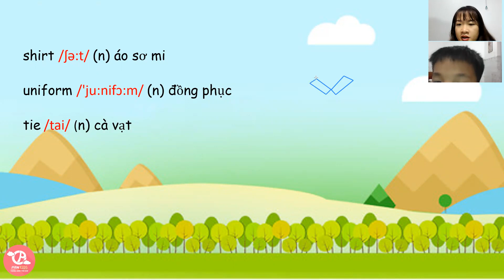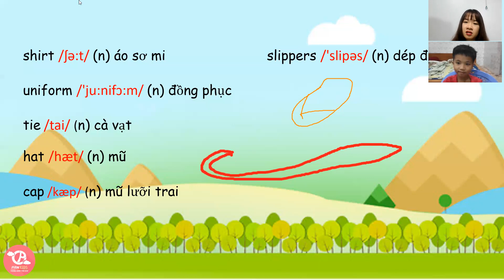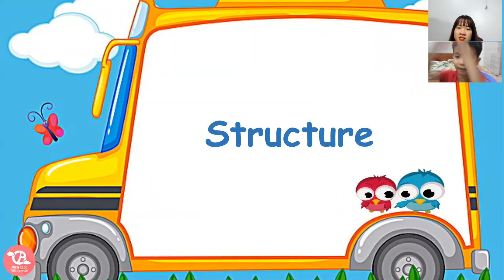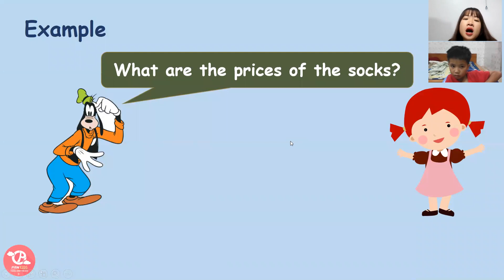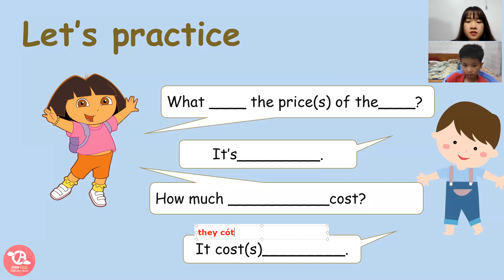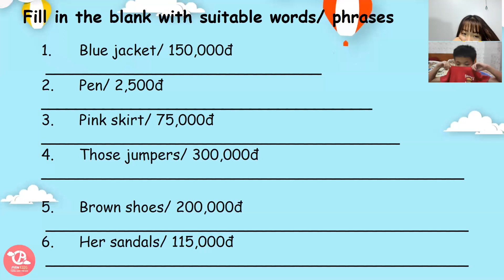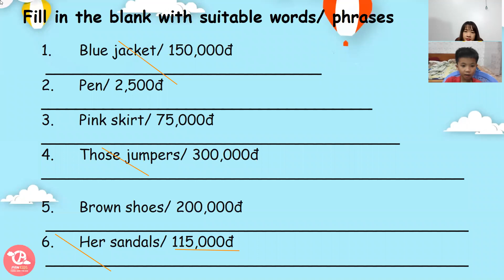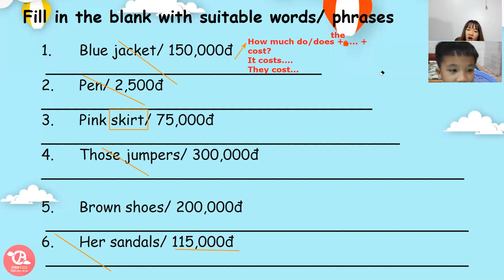PK1472 - LEVEL 3 - QUANG THANH - DAY 55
1. Tên bài học: LV3 – Unit 17 – Lesson 3 – How much is the T- shirt? – day 55
2. Nội dung tóm tắt bài học:
shirt, uniform, tie, hat, cap, slippers, socks, sweater, coat, raincoat
3. Ngữ pháp:
How much do/does + S + cost?
It costs + …..
They cost + …..
What is/are the price of the ……..?
It’s + ……..
They’re + ……..
4. Thái độ học tập:
Con học chưa được tập trung.
5. Kết quả học tập:
Con tiếp thu bài ổn, đã nhớ bài.
6. Bài tập về nhà:
Cần ôn từ vựng, ngữ pháp và làm bài tập.
7. Ghi chú